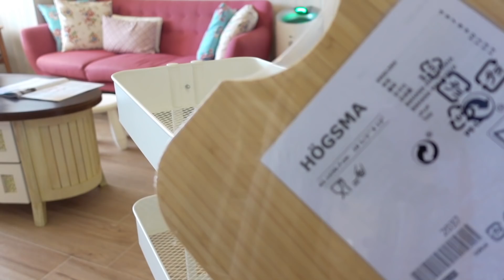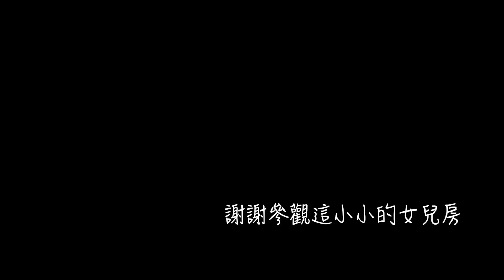Room tour｜買了IKEA的明星白色推車／女孩房room tour／女孩房一整面牆的衣櫥收納／選用的IKEA、3 Sprouts收納商品／日常的定食晚餐｜ by Mei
我一直有在想怎麼進行家裡的room tour，女孩們的房間大概是目前我最快能拍這系列的一間了，因為女兒們的房間很清爽，其他區域可能要再等等嘿。

考慮了好久，大概有一年以上了，終於買下IKEA的明星推車了，選了最清爽的白色，深思熟慮後果然不一樣，覺得很適合女孩們的房間。

然後我發現，雖然原本的傢俱就很足夠，但女孩房間比較多IKEA的商品比例。

我的頻道、IG還有FB，都只是我個人的生活紀錄，所以畫面中所使用的生活物品也只是代表我個人的喜好，有興趣的朋友還是要考量自己的需求適不適用喔。

謝謝喜歡這個平凡主婦生活頻道的你們。